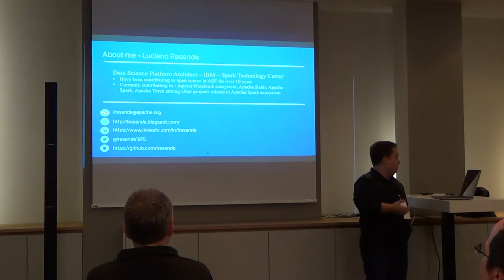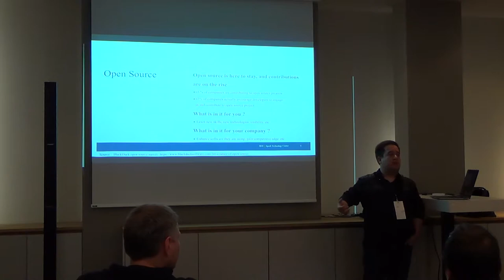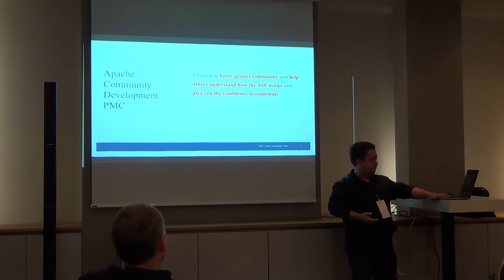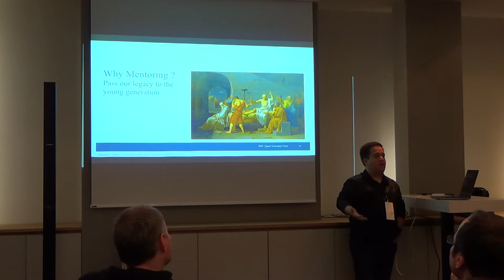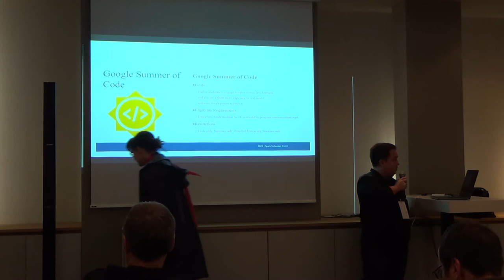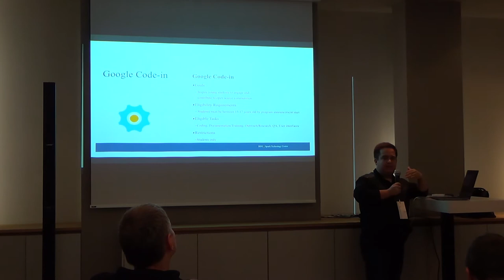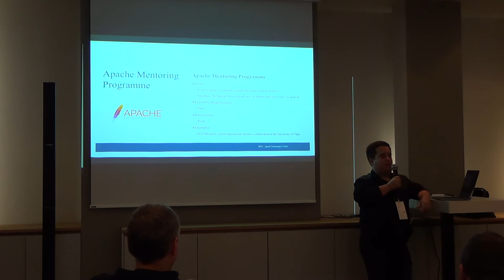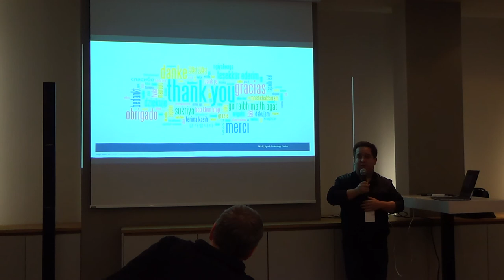FOSSBack 17: Luciano Resende - How mentoring projects can help newcomers get started w Open Source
As adoption of Open Source code and development practices continues to gain momentum, more newcomers have become interested in getting involved and contributing to Open Source. However,  it's usually not easy for newcomers to start contributing to open source projects. This session will discuss how mentoring programs can ease the way for newcomers to get started with open source, and will discuss existing mentoring programs such as Google Summer of Code and our in-house Apache Mentoring Programme.

Luciano Resende is an Architect at IBM Spark Technology Center. He has been contributing to open source at The Apache Software Foundation for over 10 years, he is a member of ASF and is currently contributing to various big data related Apache projects including Apache Spark, Apache Zeppelin, Apache Bahir, Apache Toree and Apache SystemML. Luciano is the project chair for Apache Bahir, and also spend time mentoring newly created Apache Incubator projects. Recently, Luciano has started contributing to Jupyter Ecosystem projects around Enterprise Notebook Platform. At IBM, he contributed to several IBM big data offerings, including BigInsights, IOP and its respective Bluemix Cloud services.